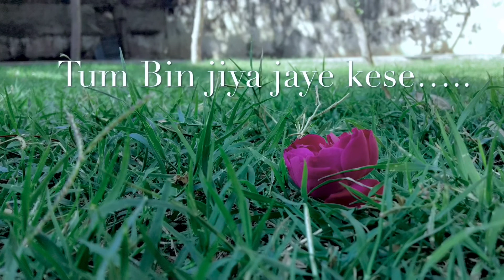Tum bin | Barf achi lag rahi hain hain na ? ♥️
Dialogue from tum bin movie 🙏

Please take this video in lite humor Copyright Disclaimer under Section 107 of the Copyright Act 1976,allowance is made for "fair use" for purposes such as criticism, comment, news reporting, teaching,scholarship, and research.
You just need to Do few steps...
2. LIKE MY VIDEO
3 LEAVE UR COMMENT